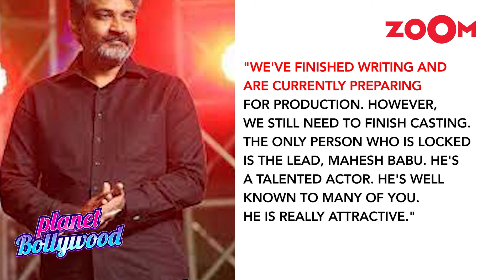Imran Khan’s GRAND comeback with Vir Das | Sonu Sood’s whatsapp gets RESTORED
0:00 - Prabhas-Deepika Padukone starrer Kalki 2898 AD COPY of Hollywood movie Dune? Nag Ashwin REACTS
3:08 - Sonu Sood’s BLOCKED WhatsApp account finally gets restored after 61 hours
6:01 - Imran Khan to make his COMEBACK in Vir Das' directorial debut, to be produced by Aamir Khan
9:00 - Mahesh Babu sports long hair, looks beefed up as he attends a wedding, is It for SSMB 29?
11:50 - Sanjay Dutt PUSHES fan who tried to take a selfie with him, video goes VIRAL